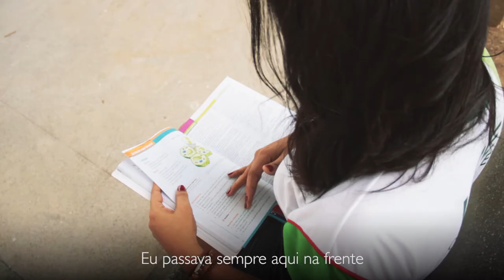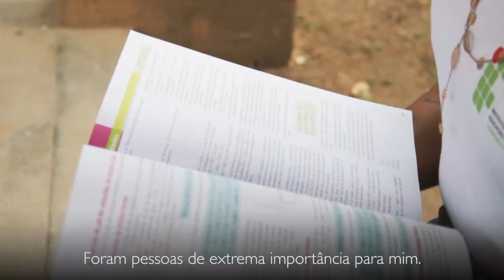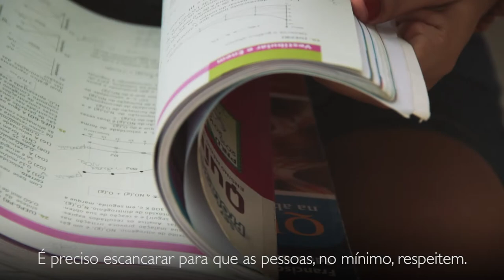Sou IFPE - Nayane - Ipojuca [LEG]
No Dia Nacional da Visibilidade Trans, comemorado nesta segunda-feira, 29 de janeiro, conheça a história de Nayanne Silva. Estudante do curso técnico em Química do IFPE - Campus Ipojuca, ela fala sobre sua paixão pelos estudos, acolhimento e luta por reconhecimento.

VocêSabia? Desde 2015, existe uma política de utilização do nome social para pessoas que se autodenominam travestis, transexuais, transgêneros e intersexual no âmbito do IFPE. Confira